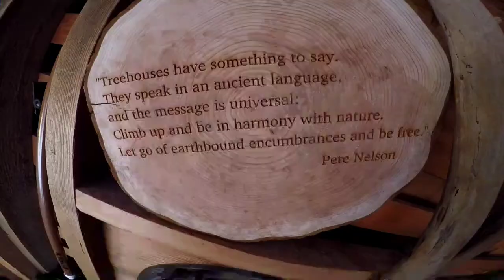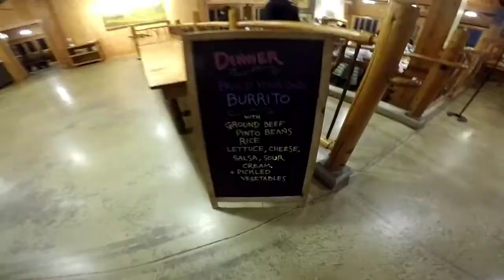Teaching on the Weekend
We spent Saturday teaching families and it was so fun!